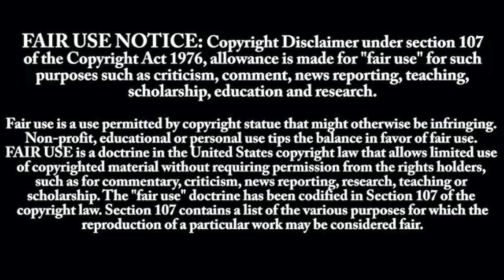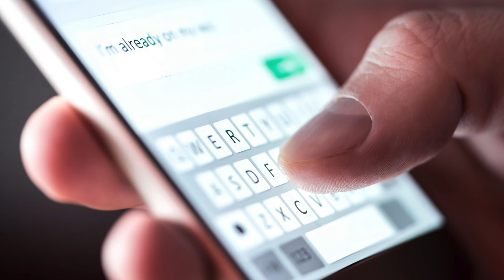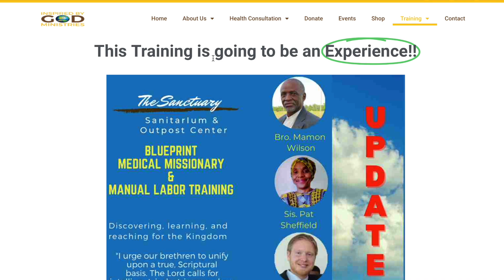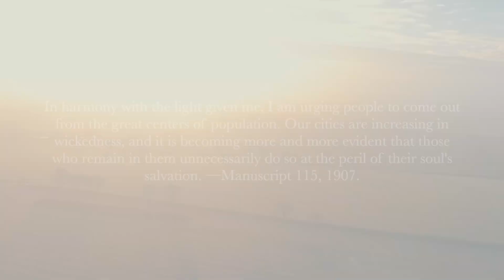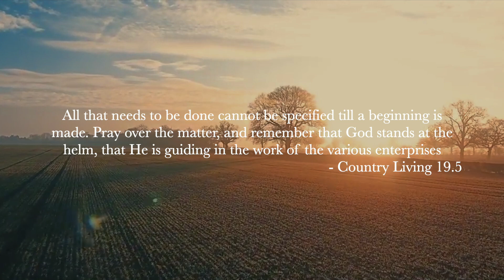SDA Country Living Chronicles Ep 5 - Inspired by God Ministries